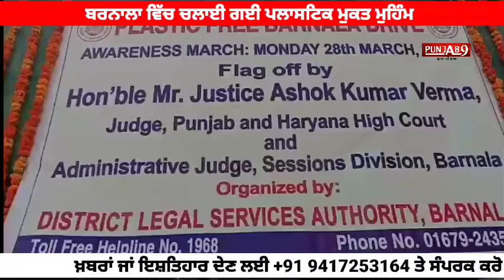ਬਰਨਾਲਾ ਵਿੱਚ ਚਲਾਈ ਗਈ Plastic Free city ਮੁਹਿੰਮ